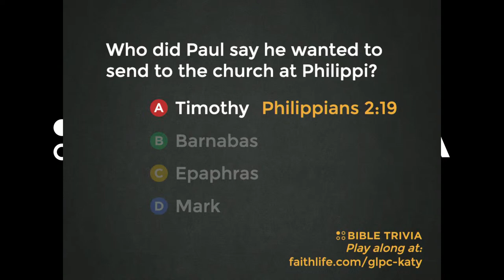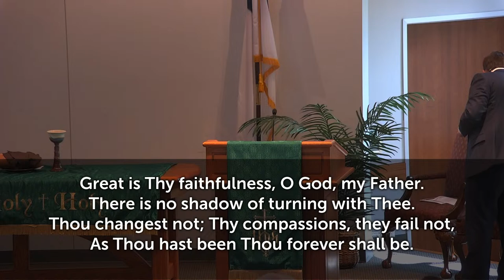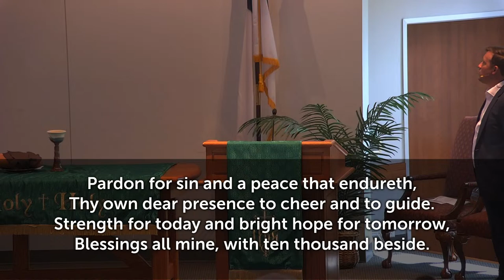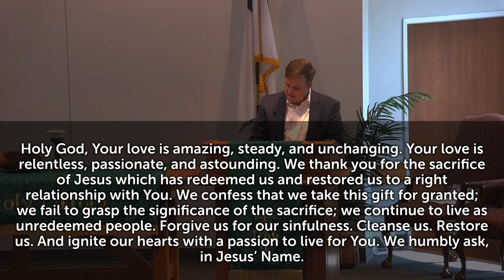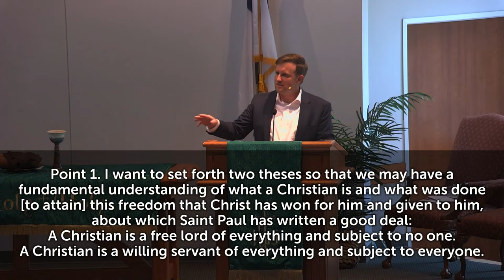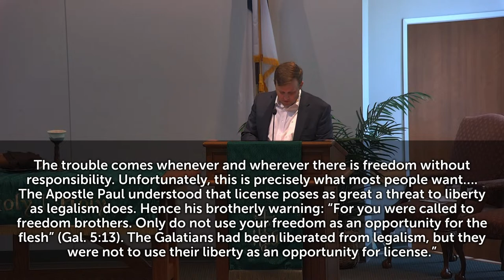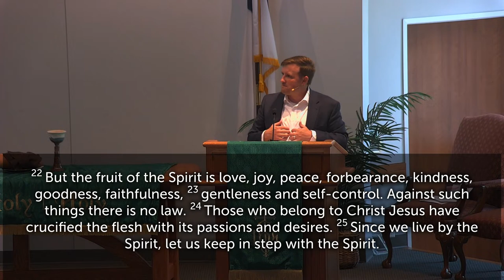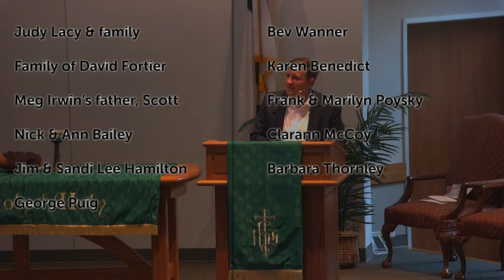Declaration of Dependence